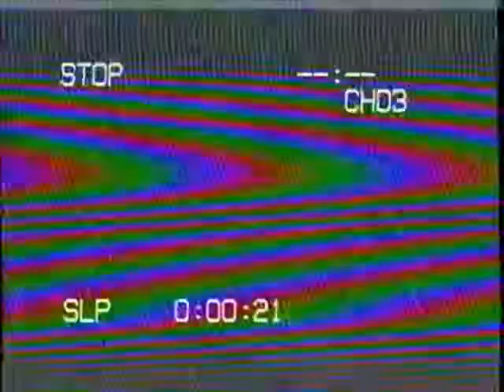Nick the Food Man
Video every couple weeks